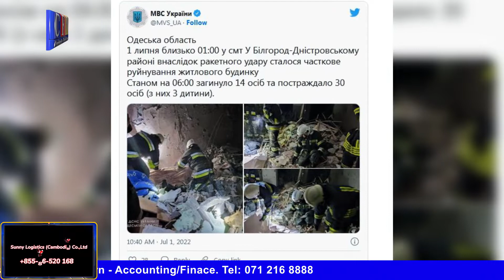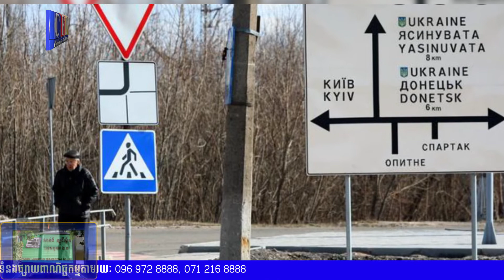អ៊ុយក្រែន៖ រុស្ស៊ីកំពុងពិបាកដណ្ដើមយកក្រុងទីពីរLysychansk | CFN TV (ព័ត៌មានអន្តរជាតិ) 01-7-22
ចំណងជើង៖  អត្ថបទព័ត៌មានអន្តរជាតិ
Cambodia Flash News ព័ត៌មានអន្តរជាតិ 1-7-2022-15 PM
អ៊ុយក្រែន៖ រុស្ស៊ីកំពុងពិបាកដណ្ដើមយកក្រុងទីពីរLysychansk
រុស្ស៊ីបាញ់កាំជ្រួចថ្មីទៅលើក្រុងអូដេសា ស្លាប់មនុស្ស ១៧ នាក់
ឥណ្ឌូណេស៊ី៖ការសម្របសម្រួលរុស្ស៊ី,អ៊ុយក្រែនហាក់គ្មានសង្ឃឹម
អ៊ុយក្រែនផ្តាច់ទំនាក់ទំនងស៊ីរី ក្រោយទទួលស្គាល់តំបន់ផ្តាច់ខ្លួន

THANK YOU FOR WATCH MY CHANNEL